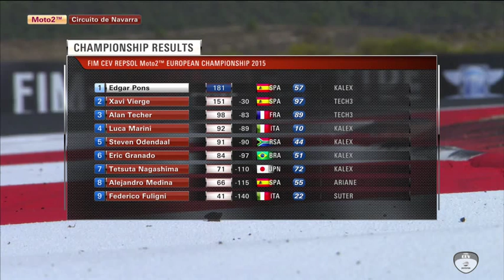Highlights Moto2 Carrera 2 FIM CEV Navarra